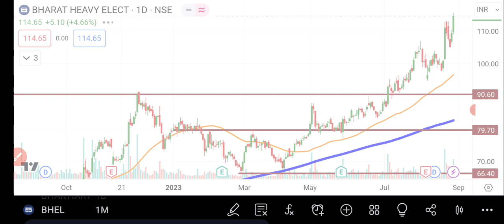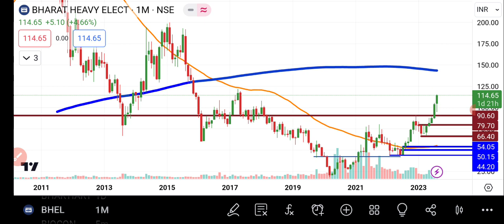BHEL Share Analysis | Bhel Share Latest News || BHEL Share News Today